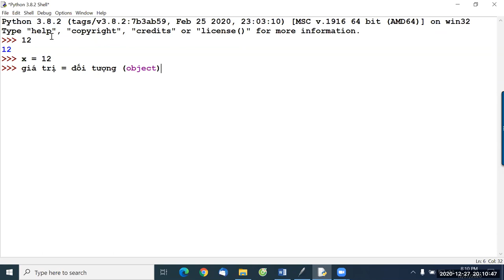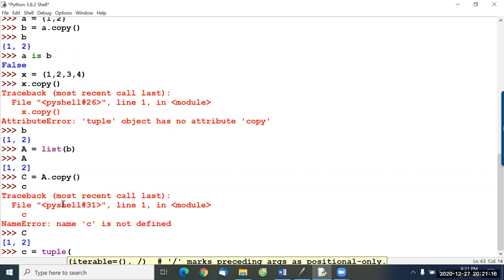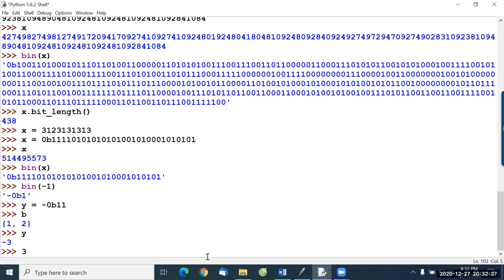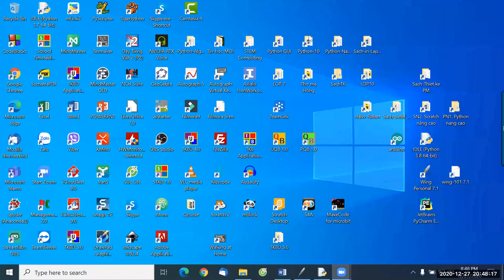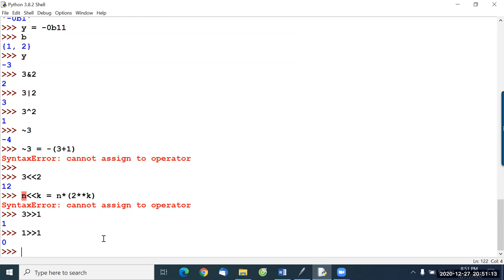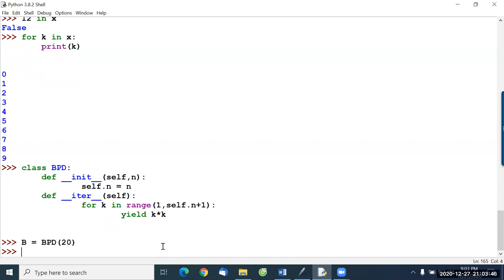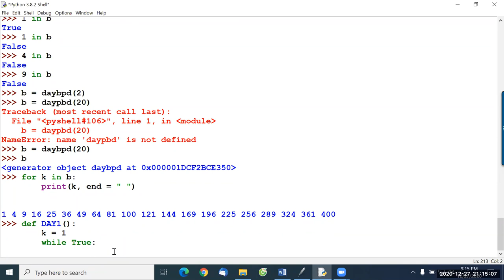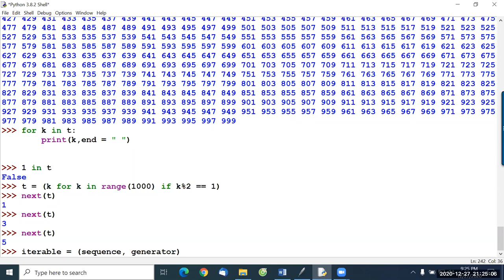Video buổi 2, PN1. Python nâng cao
Video buổi học 2, Pỵthon nâng cao, 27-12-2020